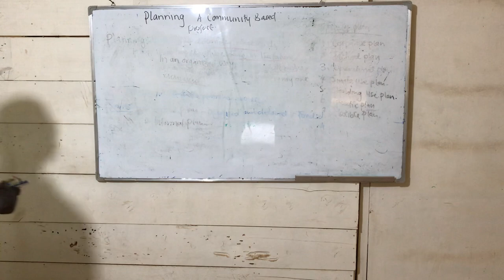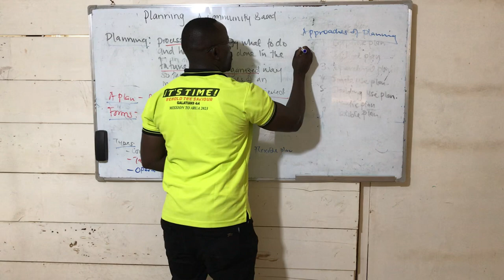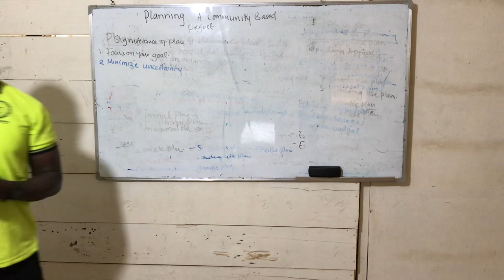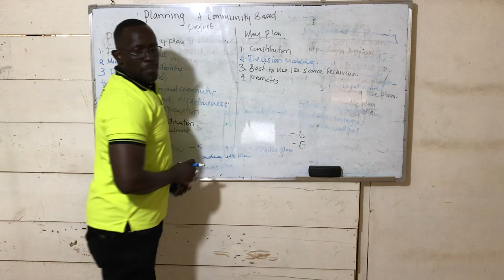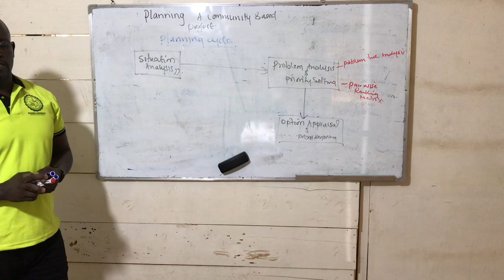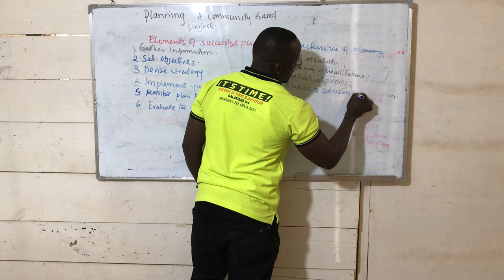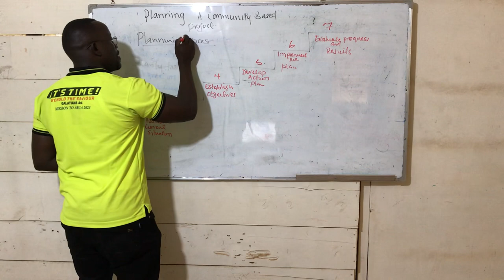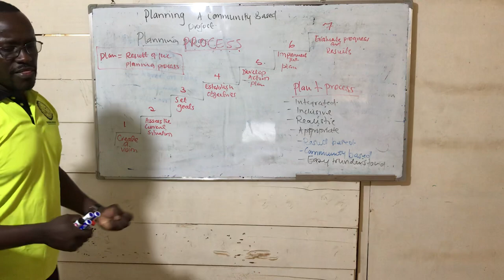Planning a community based project